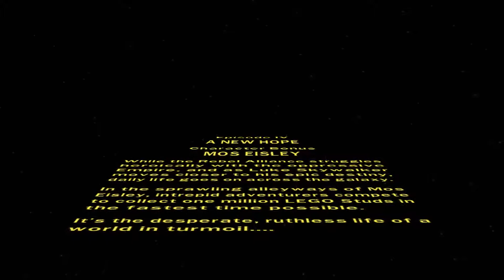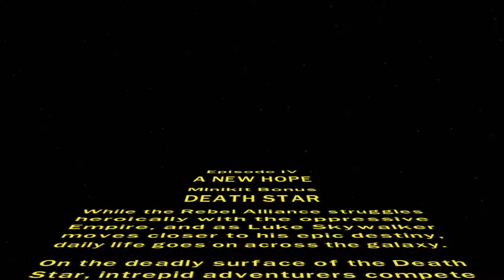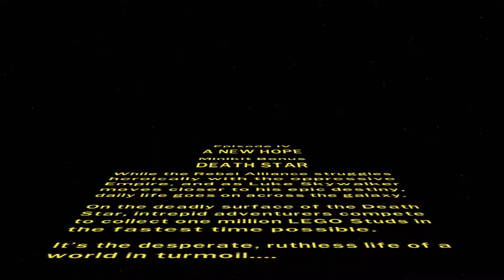Lego Star Wars 2 Part 20 Episode 4 Character And Minikit Bonus